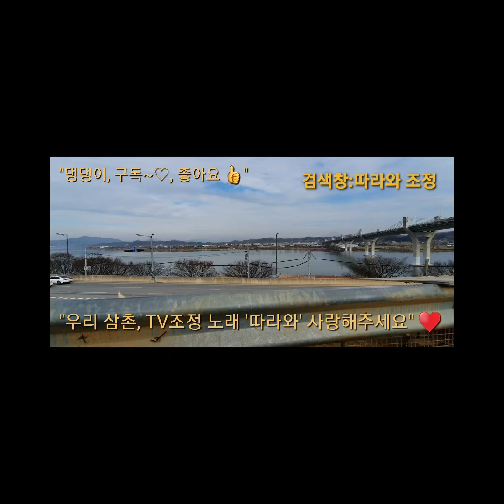오랜만에 만난 삼촌을 본 댕댕이 반응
오랜만에 사람 삼촌을 본 댕댕이
긴가 민가??
분명한 것은...
오랜만에 만난 사람 삼촌을 알아보고
댕댕이 언어로...
그리움을 표현하였다!
'반가워! 나도 보고 싶었다!'